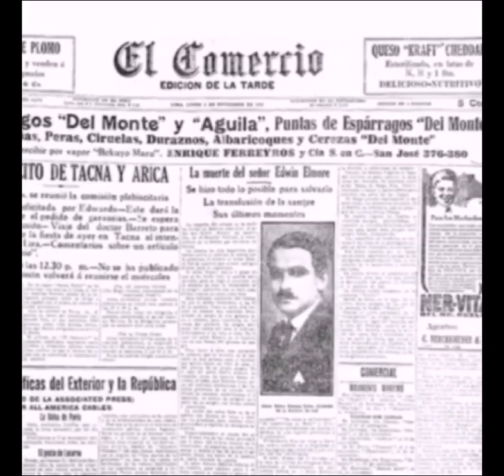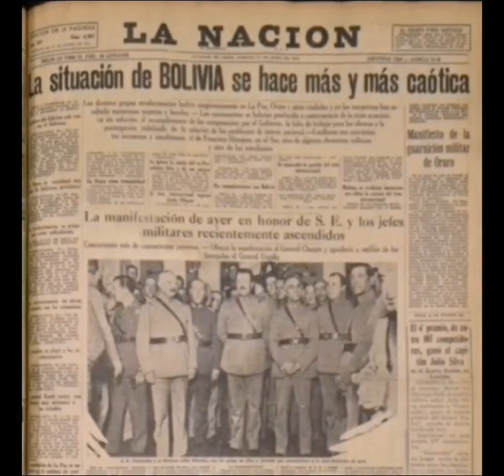14M🎙️Vi - Un 14 de Marzo en la Guerra del Chaco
🎙️ Un 14 de Marzo en la Guerra del Chaco ⚡🔥🔥🔥